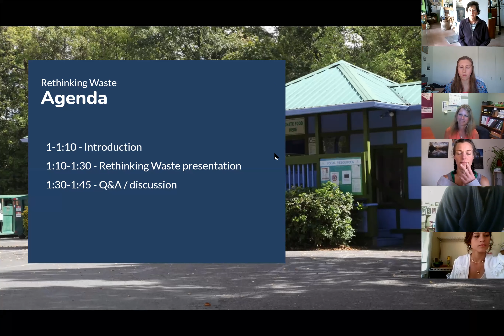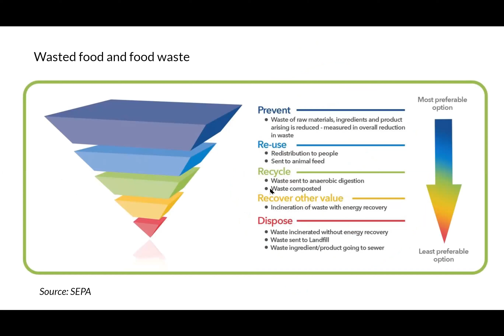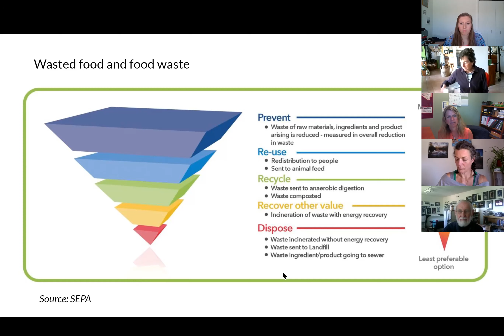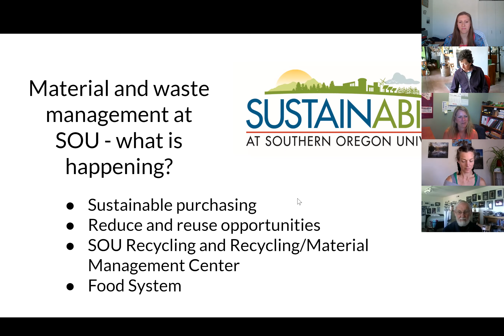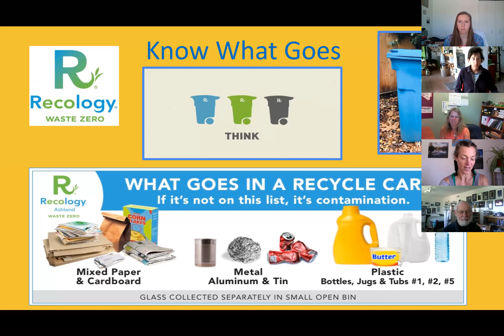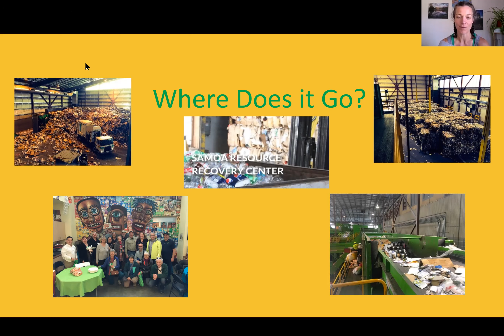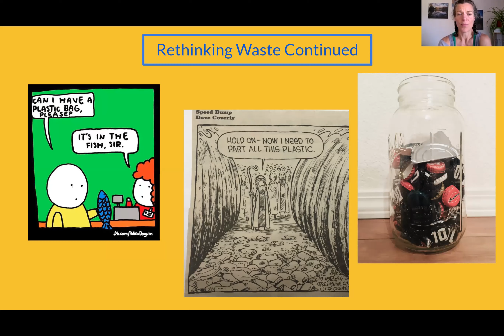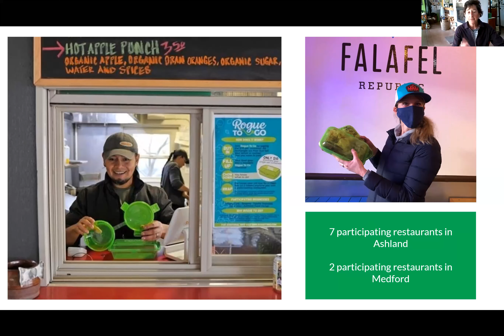Rethinking Waste - 4/29/21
Paying attention to how products are made, consumed and then disposed of offer opportunities for change. By lowering these impacts, we can reduce emissions and the depletion of our natural resources. Join us as we share ideas to take actions in our daily lives.

Speakers: Becs Walker, Sustainability Manager, Southern Oregon University, Jamie Rosenthal, Recology Ashland, & Risa Buck, Rogue To Go